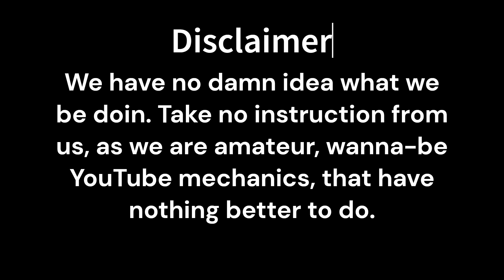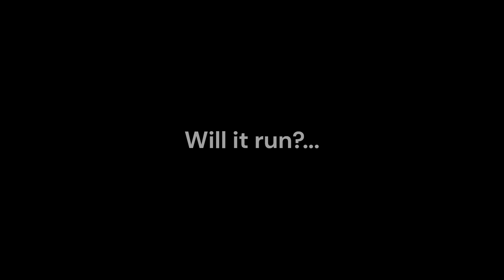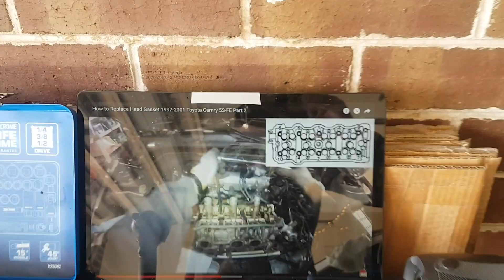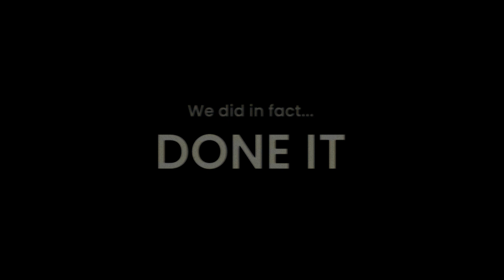Replacing The Head Gasket On The 2000 Toyota Camry 5S-FE (Built In Altona) | TOYOTA CAMRY XV20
We finally got the head off of the 5S-FE in the SXV20 Toyota Camry. We replaced the head gasket, put all the cams and timing together, modified the cam cover and exhaust manifold cover to look fully sik bro, and got the car... Running?...